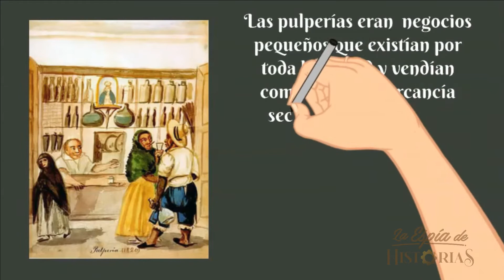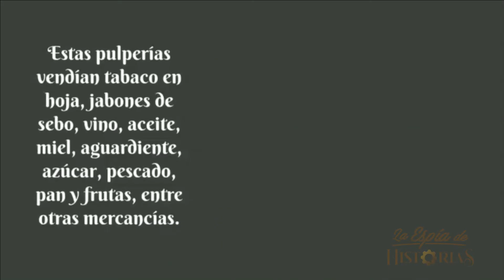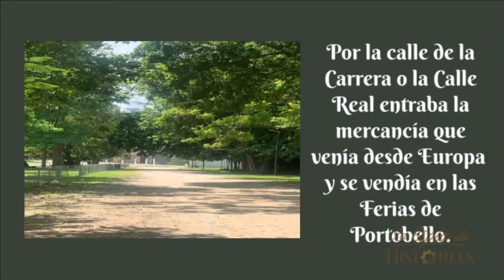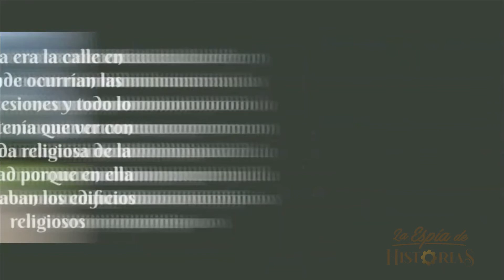Conozcan cómo eran las calles de Panamá La Vieja.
¿Alguna vez se han imaginado realmente cómo era Panamá La Vieja? Aquí les dejo un video para que sepan qué sucedía en las calles de esta antigua ciudad.